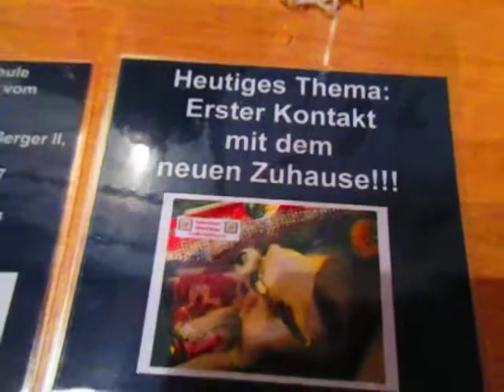1 Chihuahua Welpen Schule BauFachForum Baulexikon Seepark Pfullendorf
BauFachForum Chihuahua Welpenschule: Das BauFachForum begrüß seinen neues Familienmitglied und Mitarbeiter, das Thierrische Orakel II. Nachdem Thierry I seiner Krankheit unterlegen war, merkte das Herrchen, dass ein Leben ohne Chihuahua nicht lebenswert ist und nur mit einer Qual behaftet ist. Hier der erste Kontakt mit der Wohnung/Büro vom BauFachForum. BauFachForum Baulexikon Seepark Pfullendorf.